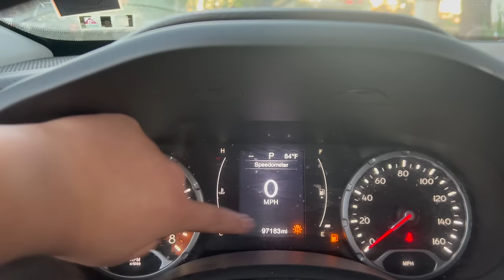Babysitting Alannized and Dannys house!!!!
A day in the life of taking care of my besties, Alannized and Dannys house for a few days. This is what I do when I'm alone and being a good tia to my friends kids (AKA their dogs).